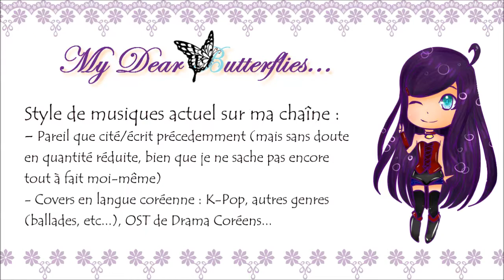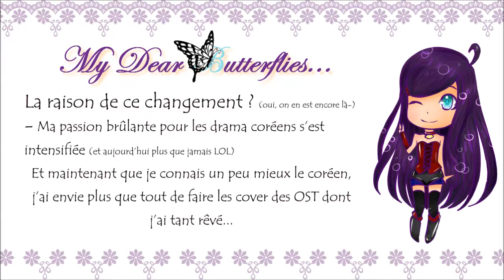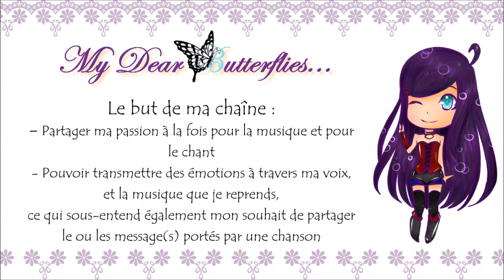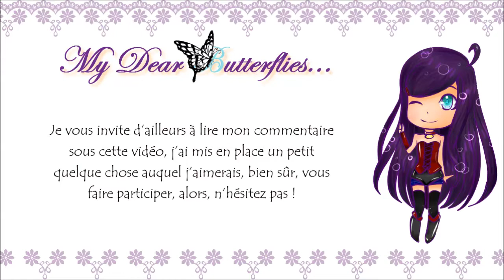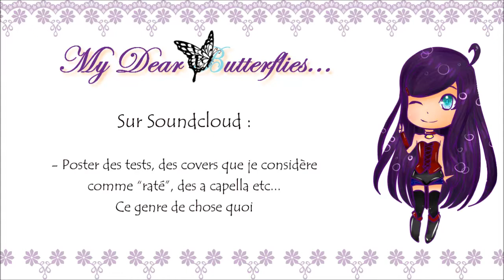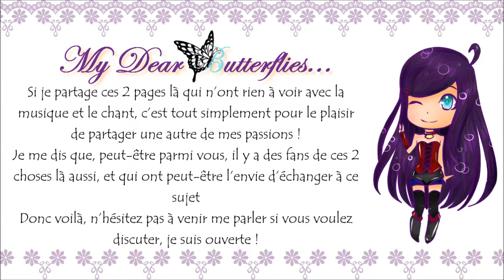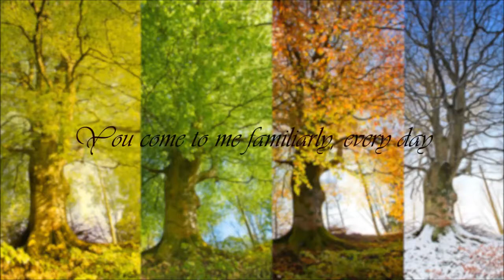Je fais le point sur le contenu de ma chaîne.「Crystal Butterfly Ƹ̵̡Ӝ̵̨̄Ʒ」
Je vous mets en premier les liens dont j'ai parlé dans la vidéo

Ƹ̵̡Ӝ̵̨̄Ʒ°°°°°°°°°°°°°°°°°°°°°°°°°°°°°°°°Ƹ̵̡Ӝ̵̨̄Ʒ

FR
Bon la récap de cette vidéo mais regardez là quand même wesh-
- Tournant dans ma chaine Youtube dû à une évolution de mes goûts musicaux : plus de cover en coréen verront donc le jour.
Par-là, j'entends à la fois des covers de K-pop, tout comme des OST de drama coréens ou d'autres chansons en tout genre comme des ballades par exemple.
- J'ai décidé de ne pas faire une deuxième chaine pour les covers uniquement coréens comme certains le font car pour moi ils ont une place sur la chaine parmi mes autres covers.
Même si le registre n'est pas forcément le même (surtout en ce qui concerne la K-Pop), ma voix ne changera pas, et pareil pour le but de cette chaîne.

Ainsi, je rappelle (ou plutôt précise) également le but de ma chaîne parce que je ne l'ai jamais clairement exprimé :
Je partage la musique que j'écoute à travers mes reprises, je partage les messages des chansons que je chante, je cherche à faire passer différentes émotions à travers ces covers et ma voix.
La musique et le chant sont vraiment 2 grosses passions dans ma vie auxquelles j'accorde beaucoup d'importance et j'ai envie de les partager.

- Le contenu de ma chaîne va être très irrégulière comme d'habitude, ça changera pas lol
) pour une bonne cause, c'est-à-dire que je partagerais quelques "covers test" ou bien des chansons que j'ai chanté sur un coup de tête, ou encore des covers qui ne sortiront jamais sur ma chaîne YT, le tout, sans pour autant être mixé (en gros des covers yolo pour lesquels j'ai pas envie de me faire chier-), pour le plaisir de chanter et de partager.
(Et pour que vous sachiez que je suis toujours en vie en cas de GROSSE inactivité sur ma chaîne).

- La FAQ que j'avais annoncé le 12 juin 2017 (lel), SORTIRA UN JOUR.
On y crois.

- Pour ceux qui ne le savent toujours pas j'ai une page Facebook consacrée à cette chaîne
J'avais commencé à partager quelques covers/chansons coup de cœur pour vous faire découvrir quelques trucs par-ci, par-là, donc si jamais ça vous intéresse, n'hésitez pas à y aller faire un tour !

ENG
Heyy !
Sorry for the non-french speakers but globally this video talks about how my YT content will change due to the evolution of my musical tastes.
From now on, there will be more korean covers (K-pop, Drama OST, Ballad etc...).
I decided to not create another channel for that like some other people 'cause I think they've a place on this channel as well.

The purpose of my channel is basically to share, through my covers, the music I listen to.
I share their messages, and I try to convey emotions through my covers and my voice.
Music & singing are two of my BIGGEST passion in life, and I want to share that.

Ƹ̵̡Ӝ̵̨̄Ʒ°°°°°°°°°°°°°°°°°°°°°°°°°°°°°°°°Ƹ̵̡Ӝ̵̨̄Ʒ

☾CREDITS☽

- I Love You Boy – Suzy
- While You Were Sleeping – BrotherSu & SE O
- 오늘도 그리워 그리워 (Today I Miss You) – Davichi
- 자각몽 (Lucid Dream) – Monogram
- 긴 밤이 오면 (When Night Falls) – Eddy Kim

Ƹ̵̡Ӝ̵̨̄Ʒ°°°°°°°°°°°°°°°°°°°°°°°°°°°°°°°°Ƹ̵̡Ӝ̵̨̄Ʒ